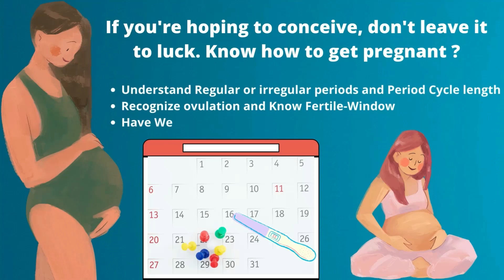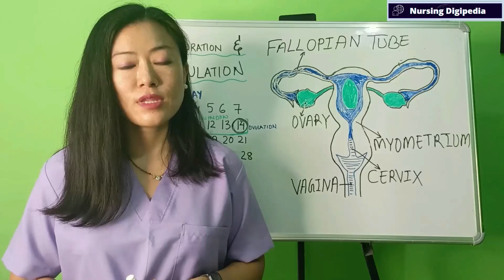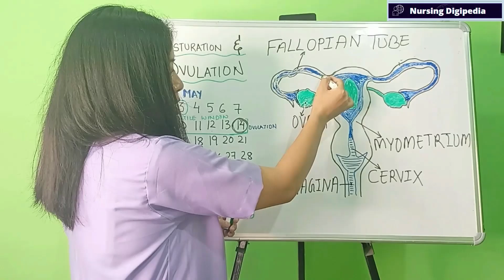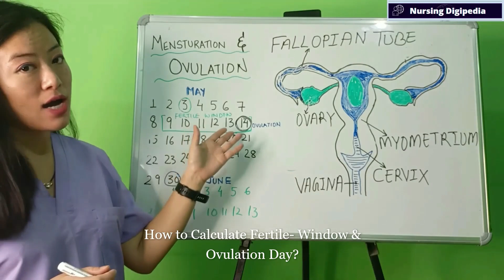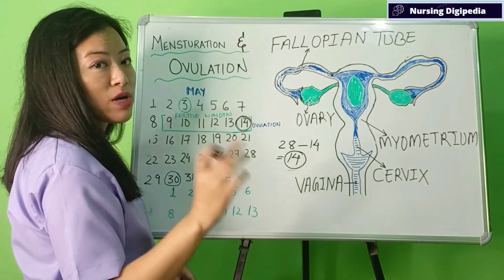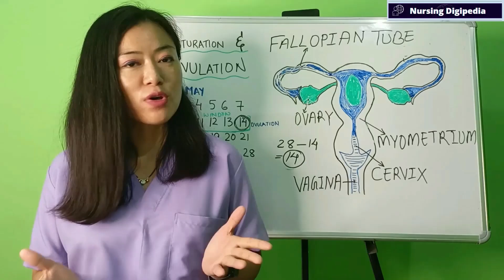Pregnancy Guide #1: How To Get Pregnant FAST ? | Fertile Window | When To Have Sex To Get Pregnant?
Some women get pregnant quickly, while others take their time. If you've decided to become pregnant, don't leave it to chance. You must be aware of and comprehend a few critical points that will assist you in becoming pregnant or conceiving quickly.

This video explains:
▶️ How Do You Keep Track of Your Menstrual Cycle?
▶️ What is Ovulation?
▶️ What are the symptoms of ovulation?
▶️ How can a woman understand her Fertile Window/Period?
▶️ When is the best time to have intercourse and become pregnant?
▶️ Which is the best sex position for getting pregnant?
▶️ Dos and Don'ts During Pregnancy...

You will be able to conceive very quickly if you are aware of these critical details.

In the comments section, you can also express how you felt about the video and the topic.